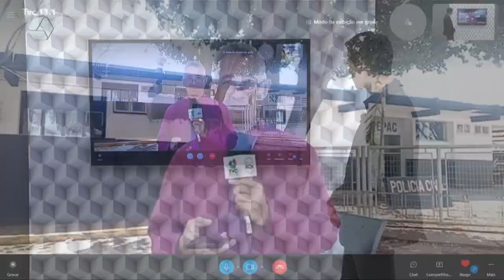Polícia prende autores de furto a hamburgueria em Três Lagoas